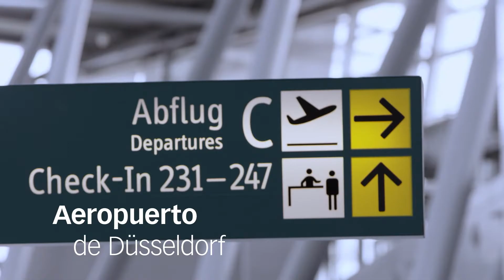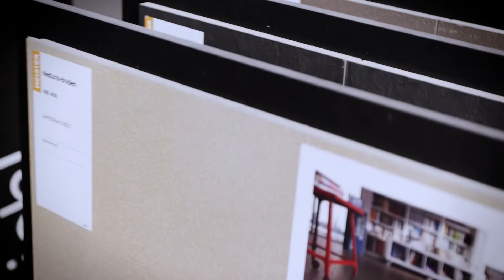Suelo Nadura de MEISTER - pruebas extremas ES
Nadura - un suelo que pasa por pruebas extremas. Máximas exigencias - ningun problema para el suelo Nadura de MEISTER. La colocación a lugares públicos muy frecuentados lo pruebe: al aeropuerto de Düsseldorf, al centro comercial de Hannover y a la estación central de Berlin.